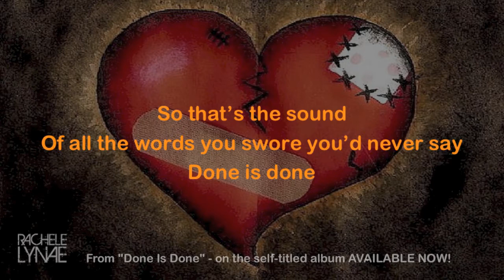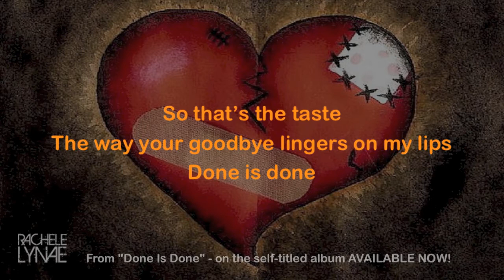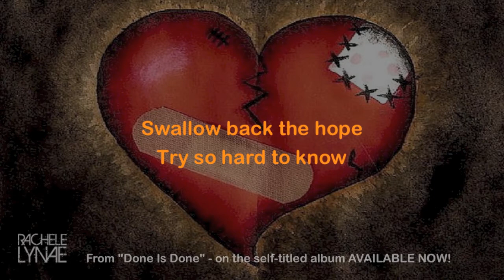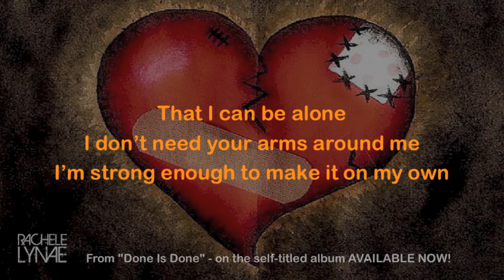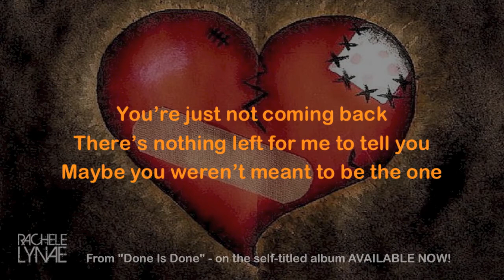Rachele Lynae | Done Is Done | Lyric Video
"Done Is Done" from Rachele Lynae's debut album. Featuring the Hits, "Party Till The Cows Come Home,""Fishin' For Somethin," and "Out On The Floor!" for all the latest!